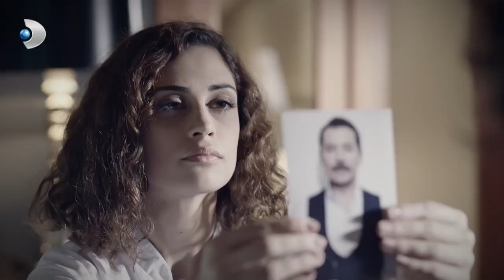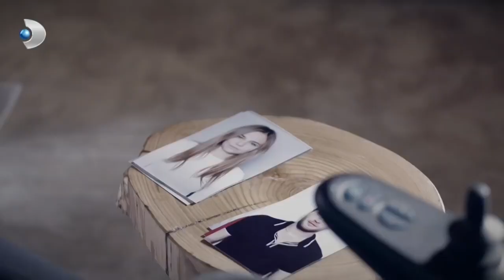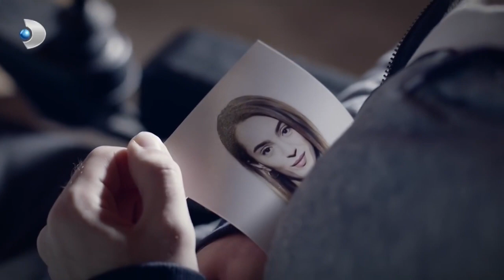Nedim'in Cemre Sevdası! - Zalim İstanbul Özel Klip